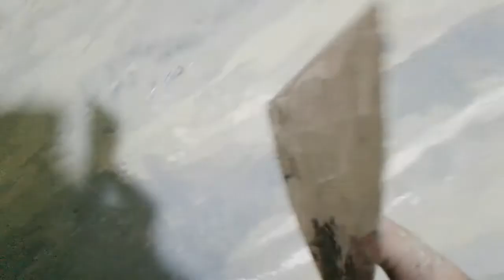Jairo Bastidas mármol gris azulado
Tecnica Bastidas solo llana y espatula